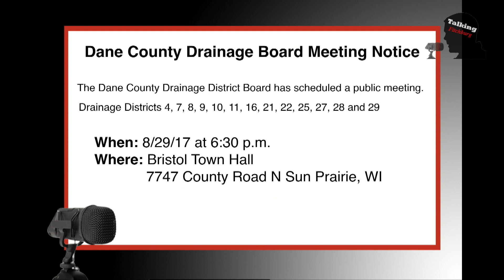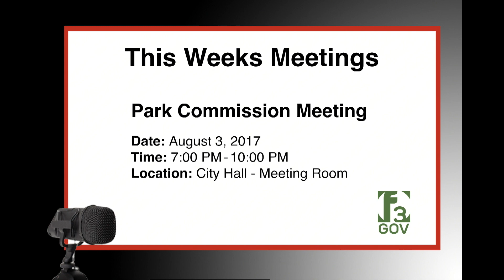Talking Fitchburg Headlines 7-31-17